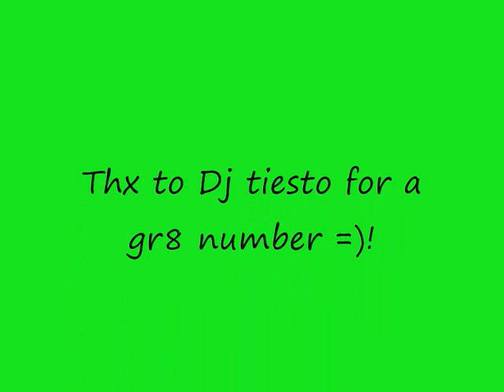Dj Tiesto power mix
A powermix by dj tiesto